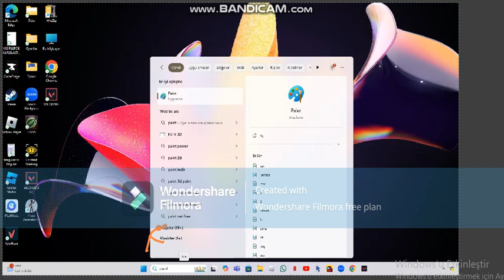Çöp Adam Savaşları